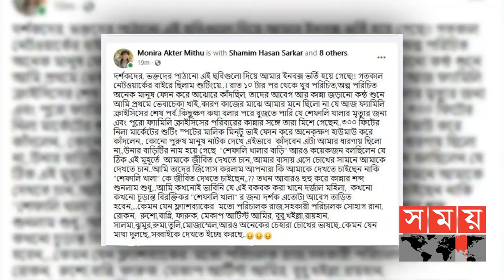শেফালি খালার মৃত্যু দিয়ে শেষ হলো ফ্যামিলি ক্রাইসিস | Monira Mithu | Somoy Entertainment